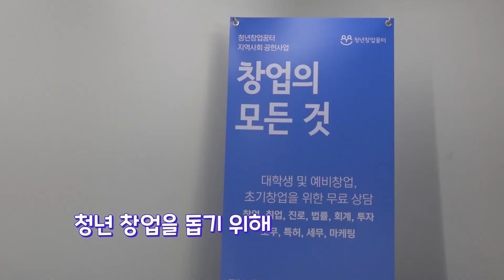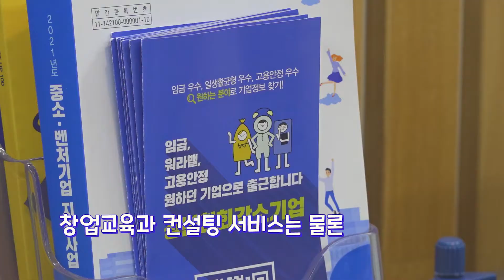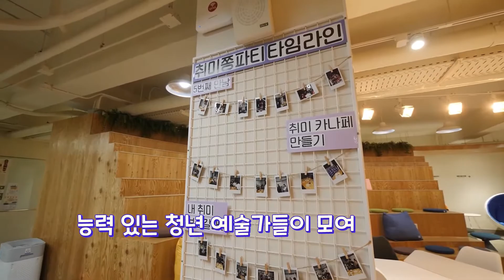(서대문 스페셜)꿈을 향한 도전의 첫걸음, 서대문 청년창업꿈터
꿈을 향한 도전의 첫걸음, 서대문 청년창업꿈터